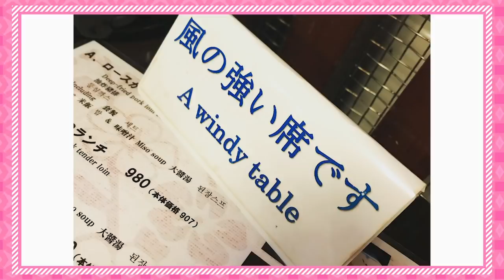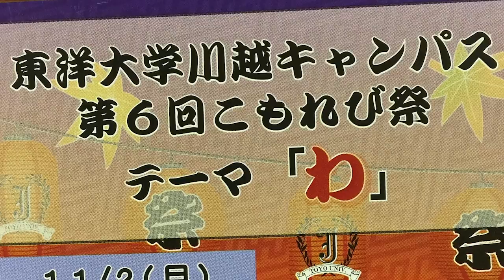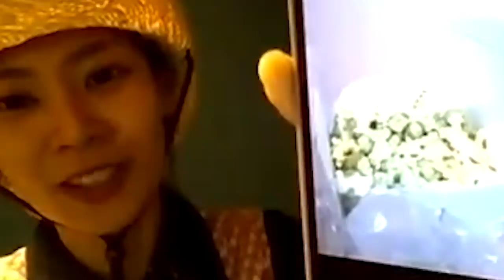【後編】メンバーが持っている写真でトーク！【SUSHI★BOYSの企画 #91】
今回はメンバーがそれぞれ持っている写真を１枚ずつ見せながらトークする企画の後編をお届けします！
Fujiyamaが魚？？そのエピソードとは！？お楽しみ下さい！

是非、お友達同士で使ってみて下さい！

【テッテレー‼︎看板がついに販売開始】
ショッピングアプリBASEで開店いたしました！

まずはテッテレー‼︎看板のみとなりますが
今後どんどん展開していく予定です！